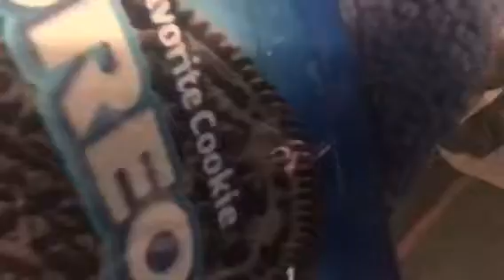OREA PRANK ON MY BROTHER!!!(BACKFIRES)